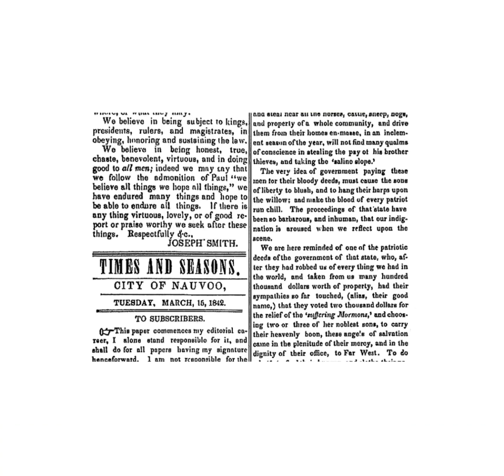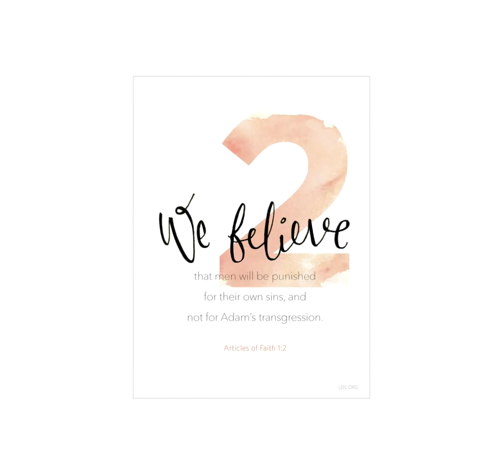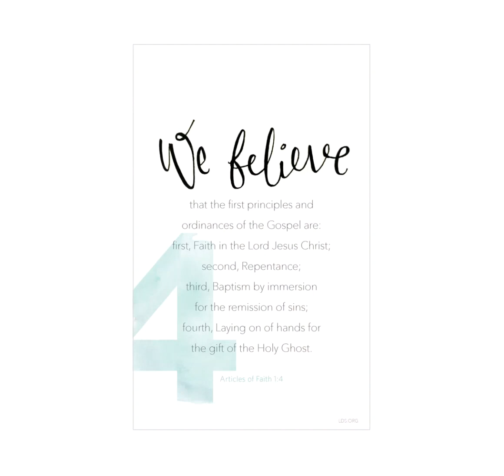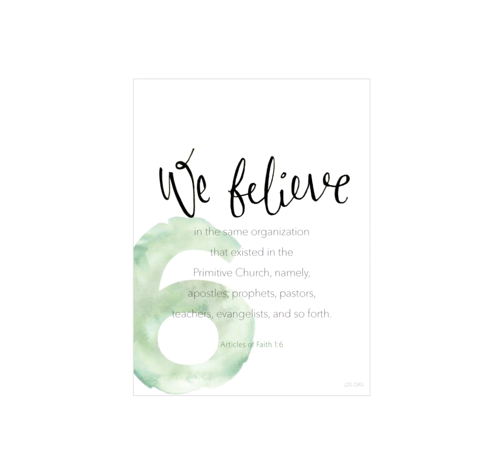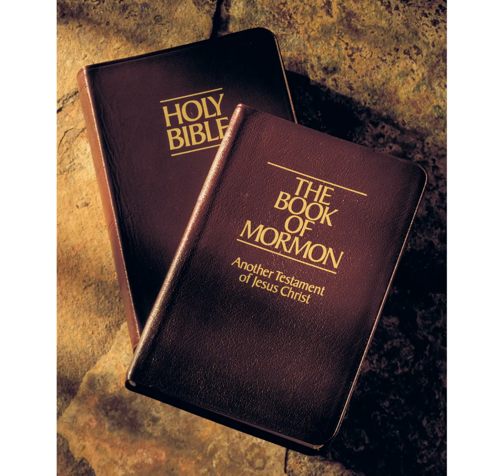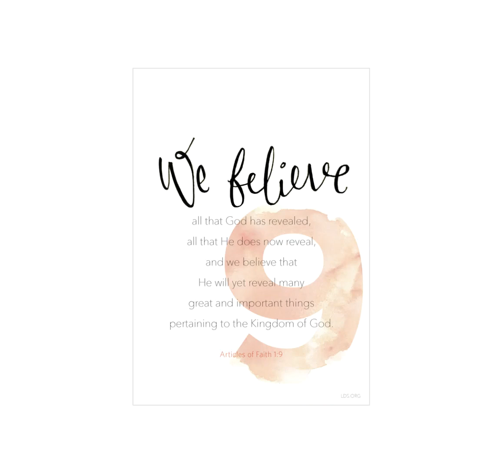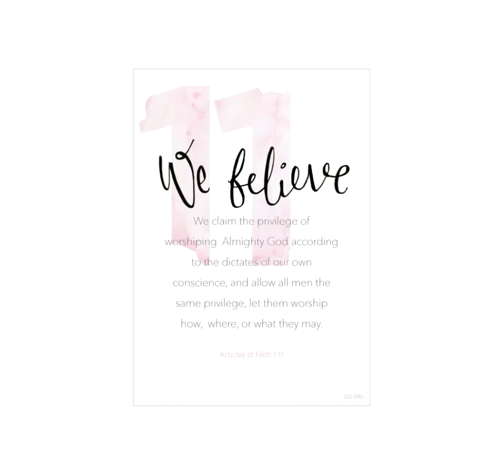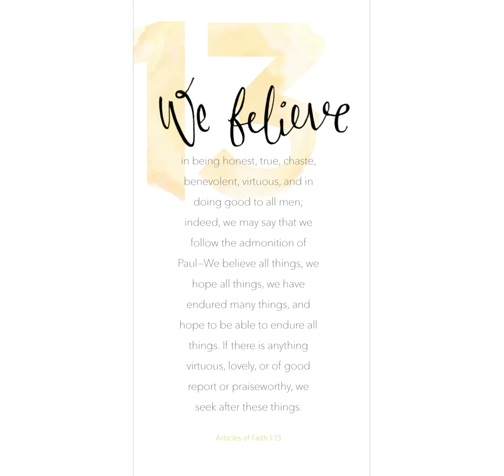Articles of Faith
The Articles of Faith of The Church of Jesus Christ of Latter-day Saints were written under inspiration from God and are evidence of the divine calling of the Prophet Joseph Smith. They contain direct and simple statements of a number of doctrines and principles of the Church.